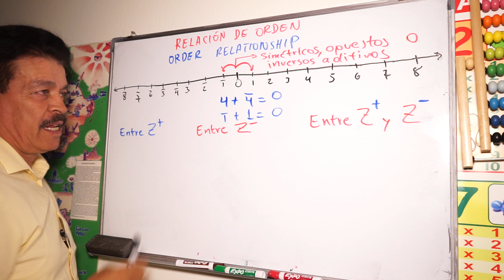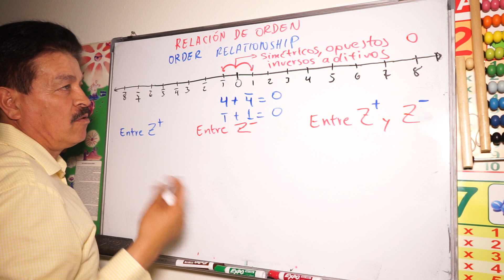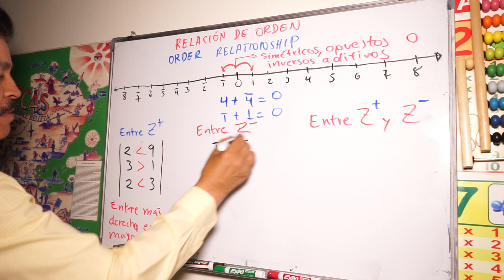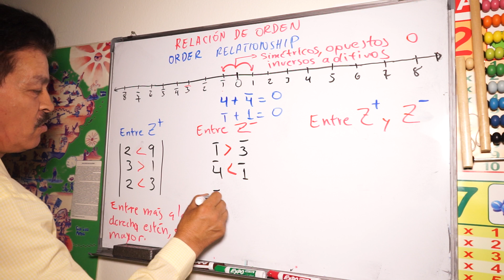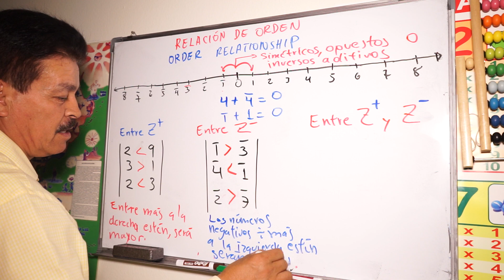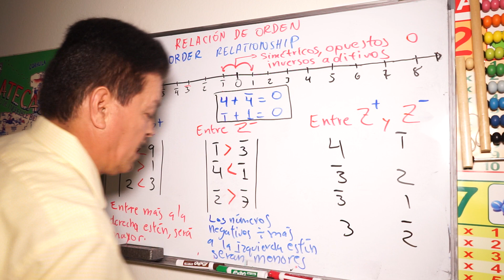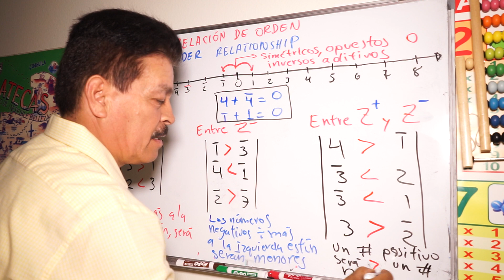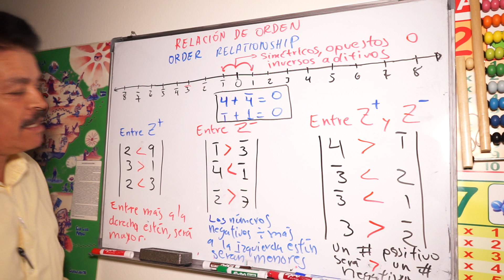QUÉ ES LA RELACIÓN DE ORDEN? | Aritmética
QUÉ ES LA RELACIÓN DE ORDEN?
ORDER RELATIONSHIP |
Aritmética